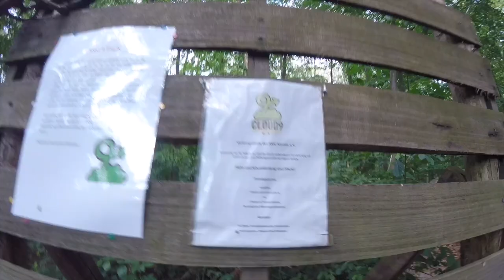VLOG #2 I CLOUD 9 DER ÜBERSPOT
Ich habe mal wieder die Jungs aus der Cloud 9 besucht um euch deren wahnsinns Spot einmal vor zu stellen.

Fahrer:
Jens Hufnagel
Mark Hoffmann
Marcel Herzog
Kevin Rettinger
Daniel Panacek
Lucas Sendelbach

Kontak Cloud 9
Facebook: Bikepark Cloud 9 Dettingen

Zweite Kamera: Lucas Sendelbach

Uvex
Suestem
Halowheels